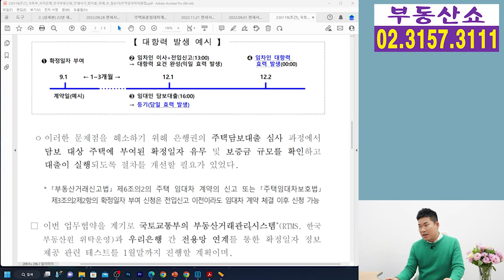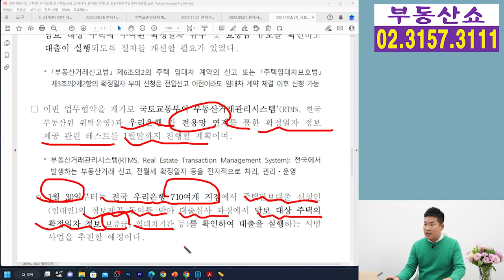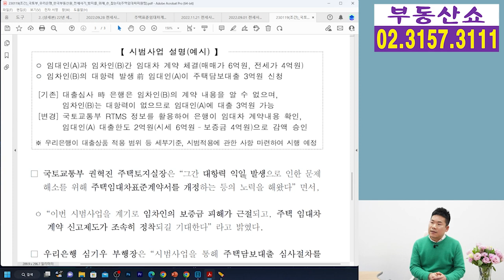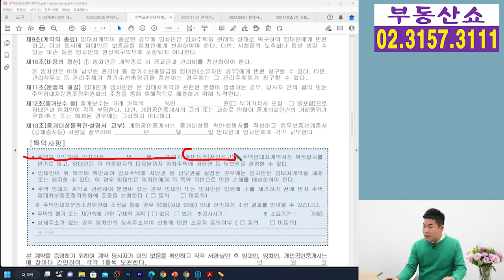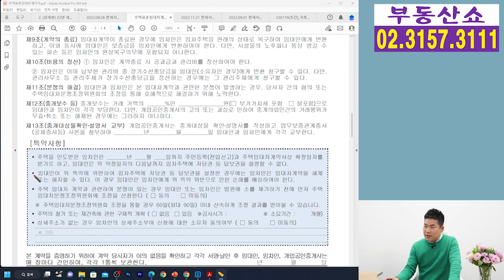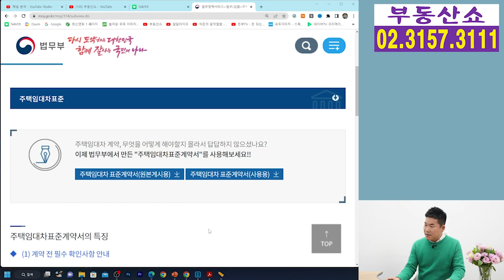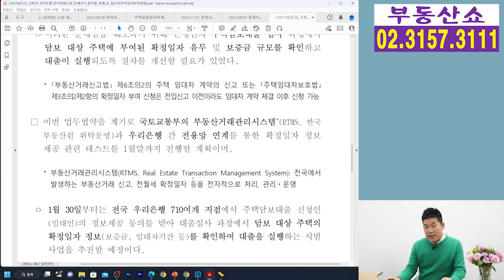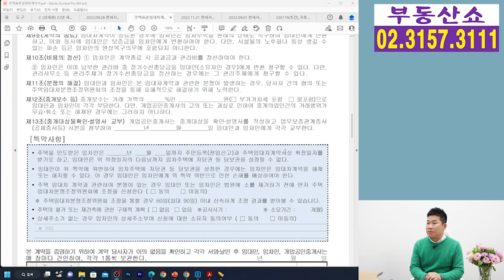은행이 확정일자 확인해서 집주인 대출 막아준다! 임차인 대항력 보강!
전세사기 피해 방지와 임차인의 전세보증금을
더 안전하게 지켜주기 위해
임차인이 대항력을 갖추기 전이라도
은행이 확정일자를 확인한 후에
집주인의 담보대출 실행 여부를 결정한다는데요,